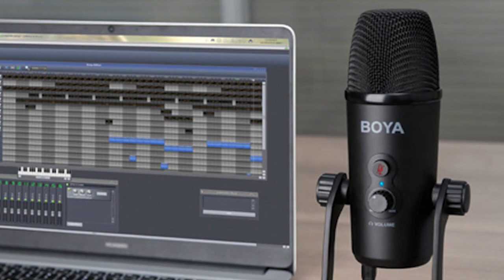راهنمای خرید میکروفون برای تولید محتوا: معرفی بهترین میکروفون ها - Just Talk #15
در این قسمت از پادکست جاست تاک با سعید فرامرزی درباره هر چیزی که لازمه راجع به میکروفون بدونیم گپ زدم

حتما سوالاتون رو زیر ویدیو کامنت کنین

پیچ اینستاگرام سعید

موضوعاتی که دربارشون صحبت کردیم

میکروفون برای تولید محتوا: بهترین میکروفون یقه ای برای پادکست

حتما بقیه ویدیوها رو در کانال ببینید
اینستاگرام
Instagram.com/justtalk_videocast